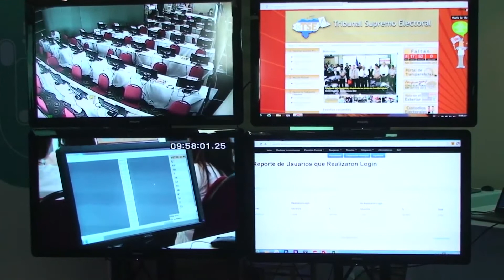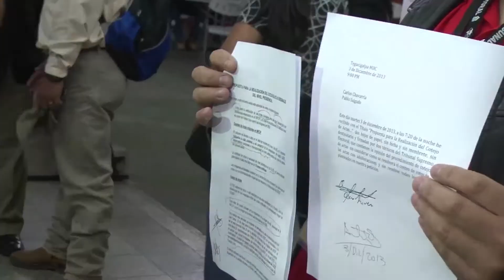Continúa polémica por método de revisión de actas electorales en Honduras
El expresidente de Honduras, Manuel Zelaya, denunció este miércoles que el Tribunal Supremo Electoral (TSE) no acepta abrir las urnas de las elecciones presidenciales celebradas el 24 de noviembre, pese a que accedió a efectuar una revisión de las actas ante alegaciones de fraude de la oposición.